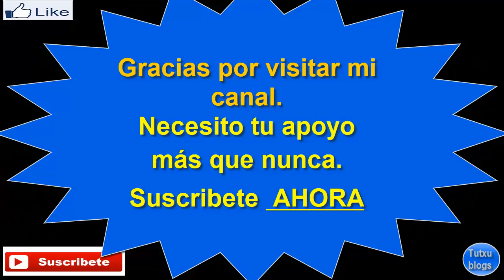Los Rumanos pillados robando en la A -7.Mucho cuidado!!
!TODOS PARA UNO ,UNO PARA TODOS!!!
Mejor calidad 720p
Si quieres ayudarnos, puedes hacer una donación.
Si eres nuevo aquí te doy la bienvenida y muchas gracias por mirar mis videos y si te gustó no te olvides de hacer click en "me gusta" o haz click en "suscribe" de esa manera me estás ayudando a que yo siga creando vídeos para ustedes.